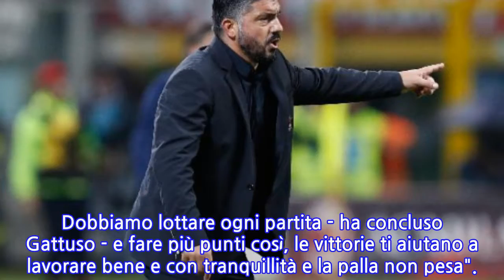Gattuso, prima non eravamo scarsi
ROMA, 4 NOV - "So che brucia perdere all'ultimo minuto, venivamo anche noi dalla sconfitta nel derby alla fine ed è stata una mazzata": così ai microfoni di Sky Sport l'allenatore del Milan, Rino Gattuso. "Non era facile giocare qua, l'Udinese dopo l'Inter e la Roma è la squadra più fisica - ha aggiunto - Ma abbiamo fatto la partita che dovevamo fare. Speriamo di recuperare gli infortunati, abbiamo bisogno di tutti perché giochiamo ogni tre giorni. Dobbiamo guardare avanti, non eravamo scarsi prima e non siamo diventati bravi all'improvviso. Dobbiamo lottare ogni partita - ha concluso Gattuso - e fare più punti così, le vittorie ti aiutano a lavorare bene e con tranquillità e la palla non pesa".